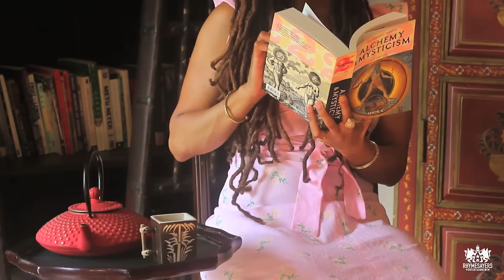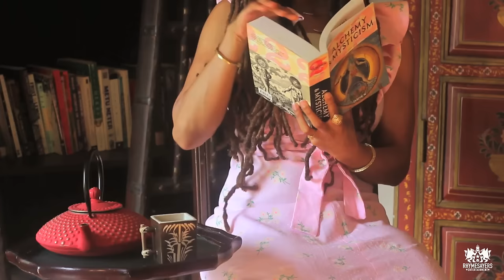Sa-Roc - What It's Worth (Official Video)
They say that “Third times a charm”. Sa-Roc truly embodies Understanding on her third installment of Wisdom Wednesdays. On this introspective joint Sa-Roc changes direction from a lyrical onslaught to a heart felt letter over Sol Messiah’s Soulful production.

Directed By: Sol Messiah

Lyrics:
See I get all in my feelings when the beat is playing. And I might just bare it all before I ease this craving, to feed my ego with some EMO introduction bout how lucky I am to be here. Came a long way from the demons baby. And even faith wasn't strong enough to get me this far. Pain and desperation got my murky future crystal. Born into a relationship with ghetto politics all the officials stayed with pocketfuls of rocks and loaded pistols. That's why my motive different from a lot of these typical types. And my persona gained somewhat of a mythical hype. Homie, I'm a urban legend ushering in a verbal Armageddon, got u caught up in a force that's centripetal like. I got a circle full of gypsies and initiates rolling with me that could blink and have you clutching the last inch of your life. So if u scheming on me I can only guess your parting words include a prayer and the prerequisite mention of Christ.  You know my father always said I need a tough skin. So then I practiced putting razor bladed cuts in. Now I'm a firm believer in the Roc without a doubt but back then Pops was the only God that I could ever keep my trust in. And this a journey I don't know if I can recommend. Public opinion got my private life feeling like specimens. Every microscopic topic they can spin into a profit got me second guessing BFFs and next of kin. So my rapport ain't never been much to report. Cuz I be hunting down these big gamers just for sport. And I don't have the patience for a fabricated baller, if you yapping bout it we can always hit the friggin court. For what it's worth, I try and write til every story's told. Then if I go tonight I'll be proud of what I've bestowed. So these are the last words that I'll be transferring from ink and paper til they finally recognize the weight of solid gold. Sa-Roc.

Follow all the action...